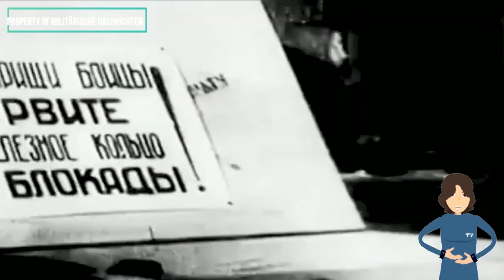Für Stalin war der Katjuscha-Raketenwerfer die Göttin des Krieges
katjuscha lied,
katjuscha bedeutung,
russisches lied katjuscha,
katjuscha raketenwerfer,
katjuscha red army choir,
katjuscha im einsatz,
katjuscha geschosswerfer,
katjuscha geschichte,